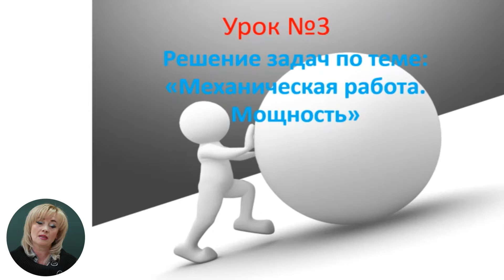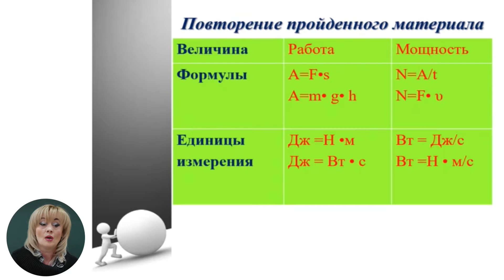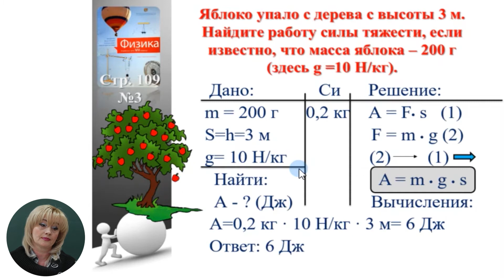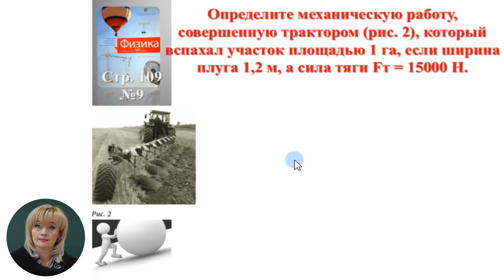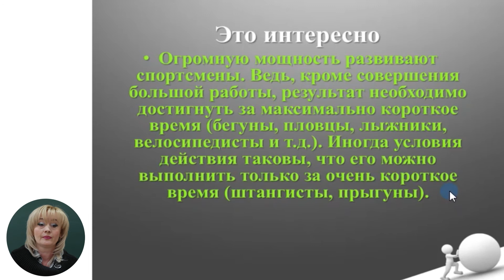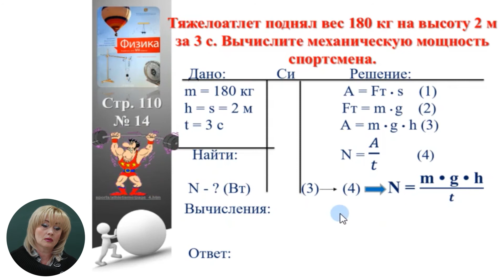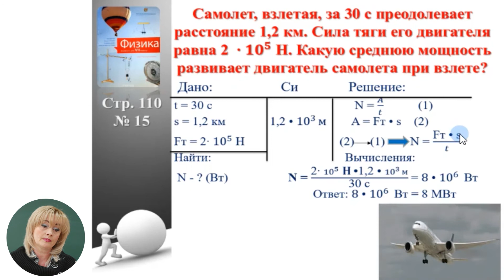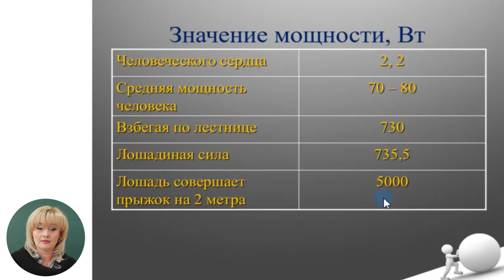7й класс; Физика; "Решение задач по теме "Механическая работа". Мощность 2"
Урок: Решение задач по теме "Механическая работа". Мощность 2
Учитель: Radovscaia Natalia